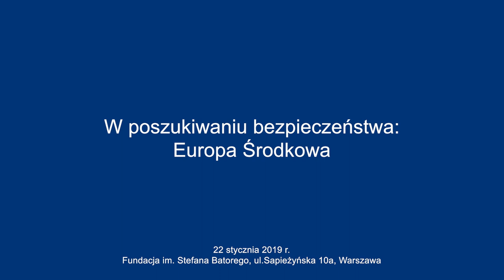ECFR & KAS debate "In Search of Security: Central Europe"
Recording of the "In Search of Security: Central Europe" debate hosted by ECFR Warsaw Office and Konrad Adenauer Stiftung in Warsaw on January 22.
The panel was joined by:
- Bartosz Cichocki, Undersecretary of State in the Ministry of Foreign Affairs of Poland
- Gustav Gressel, Senior Policy Fellow, ECFR
- Riina Kaljurand, Councilor in the Planning Department of the Ministry of Foreign Affairs of Estonia
- Rolf Nikel, Ambassador of Germany to Poland The debate was moderated by Piotr Buras, Head of ECFR Warsaw Office